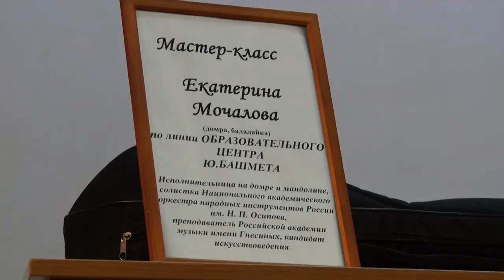Десна-ТВ: Десногорским школьникам показали мастер-класс игры на домре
В Десногорск с мастер-классом приехала уроженка Беларуси – ведущая домристка России Екатерина Мочалова. 23 сентября она делилась собственными профессиональными секретами с воспитанниками Детской музыкальной школы имени Глинки.